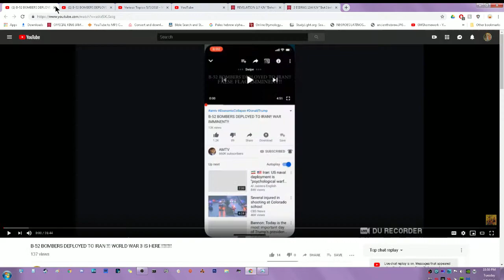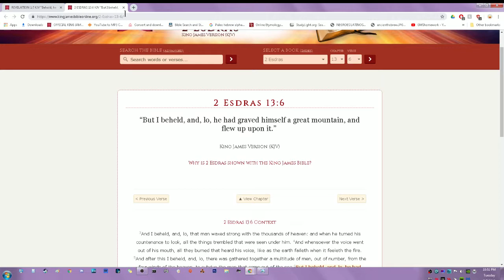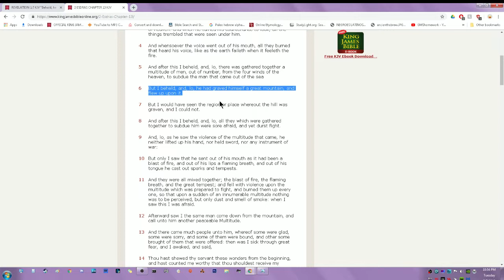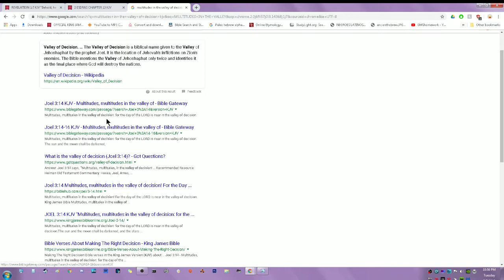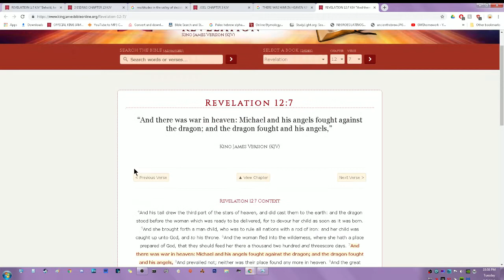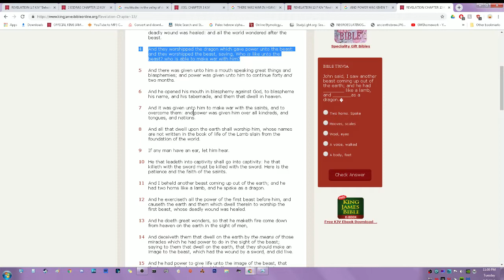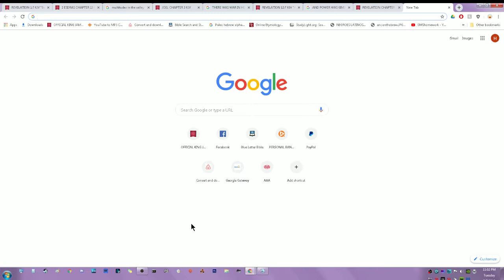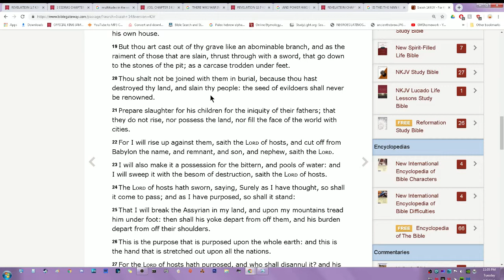** AVENGERS ENDGAME ** SCRIPTURAL CONNECTIONS + VARIOUS TOPICS